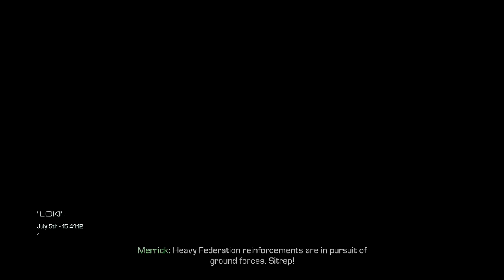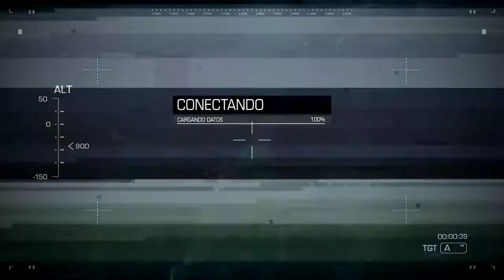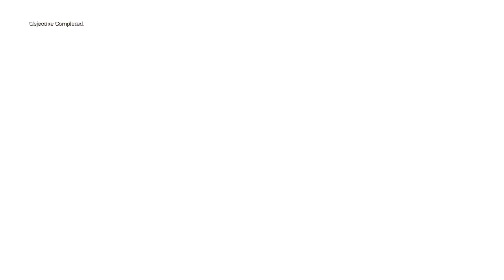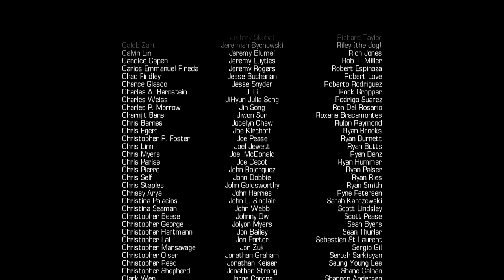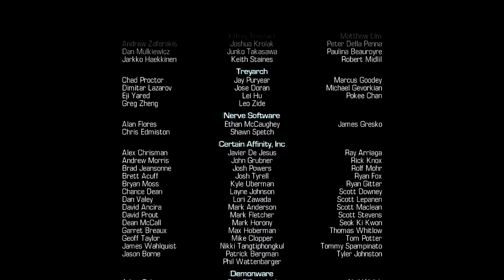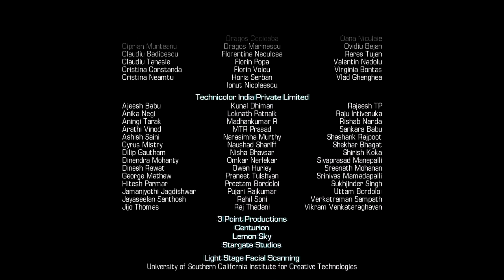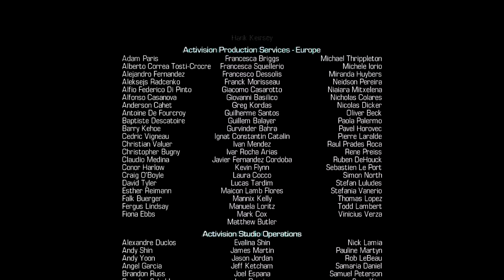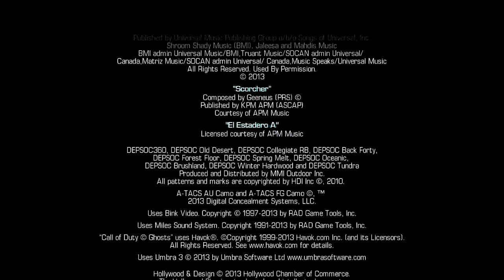Call of Duty Ghosts Campaign (Veteran Difficulty) Part 6 Final